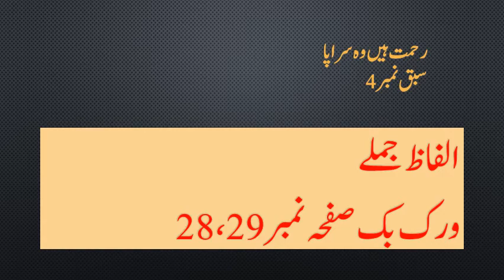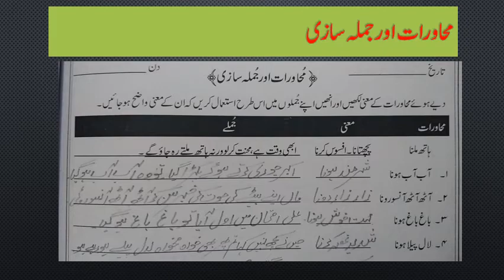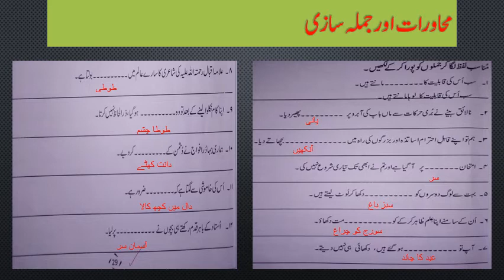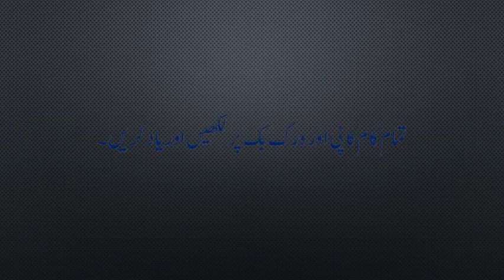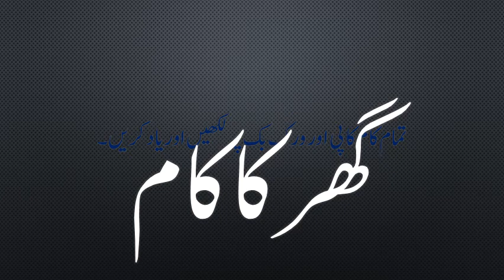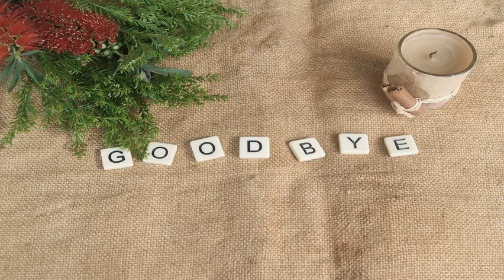جماعت ششم: اردو سبق نمبر 4الفاظ جملے ورکبک صفحہ نمبر 28،29